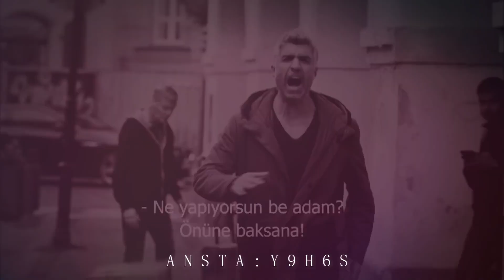شوفو شو صار وقت شاف حبيته بعد سنين💔💔